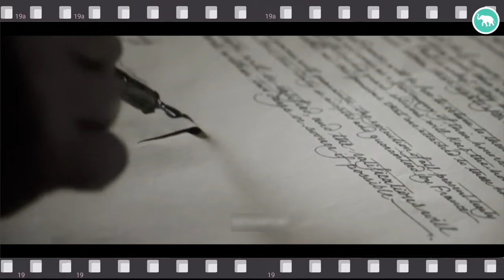A Fabulous Film - "Napoleon" di Ridley Scott (2023)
Edmondo Lello Mingione recensisce per noi l'ultimo film di Ridley Scott dedicato alla figura di Napoleone.
Il film vede Joaquin Phoenix interpretare il famoso condottiero francese mostrandone l'ascesa al potere e la successiva caduta.